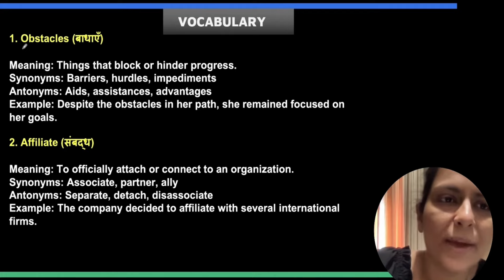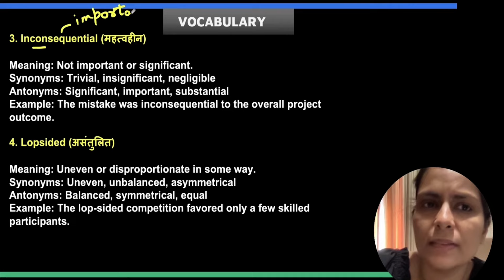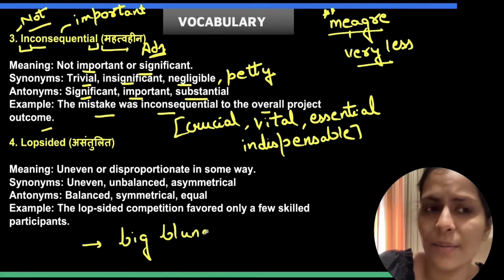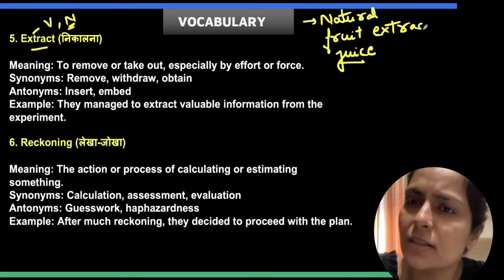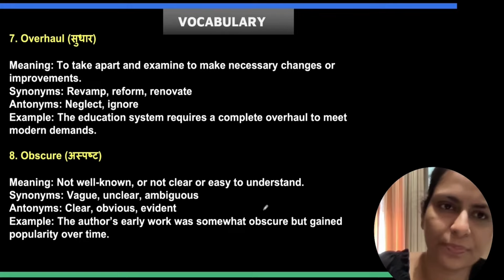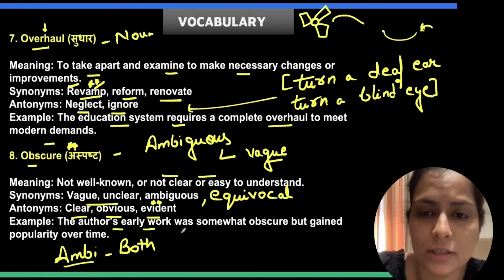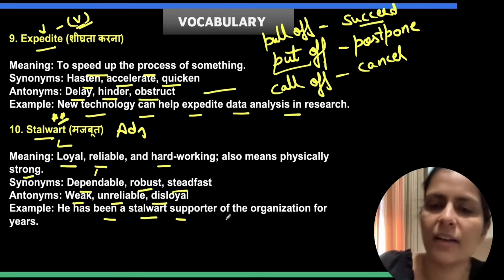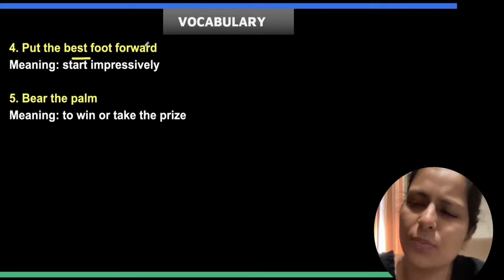The Hindu editorial vocabulary by Nimisha mam | English | Nimisha Bansal